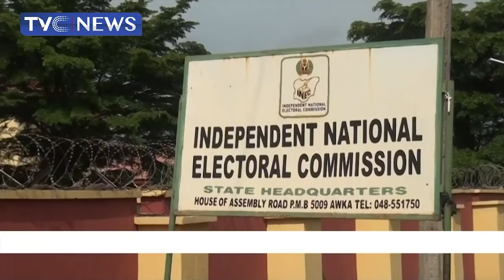[Journalists' Hangout] Protesting Youth Block Abuja-Kaduna Highway Over Incessant Abduction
This edition of JournalistsHangout dissects the rising insecurity in the country as youths block Abuja-Kaduna Highway